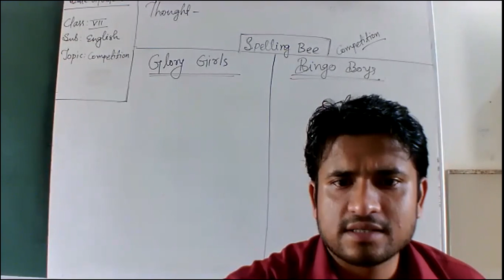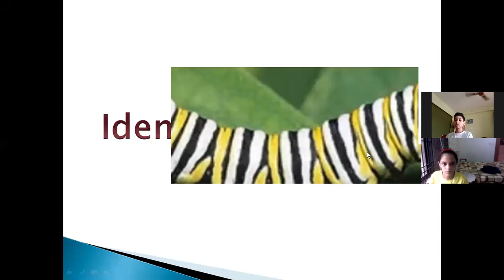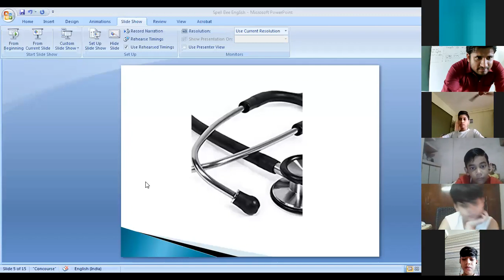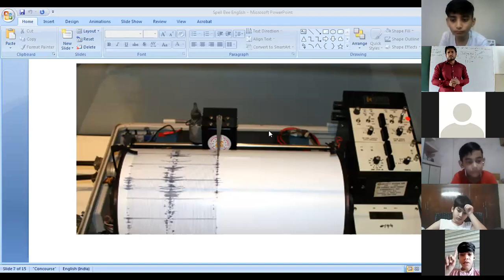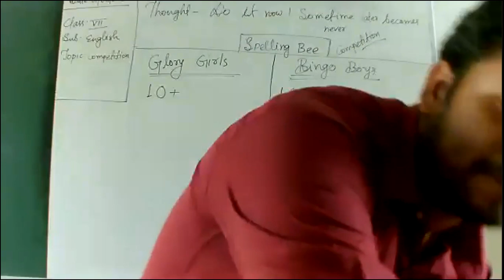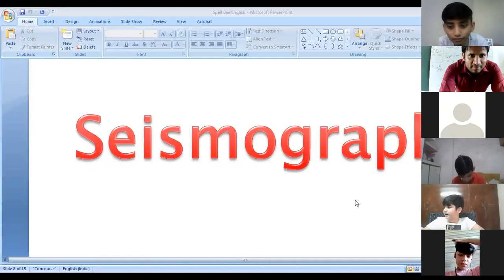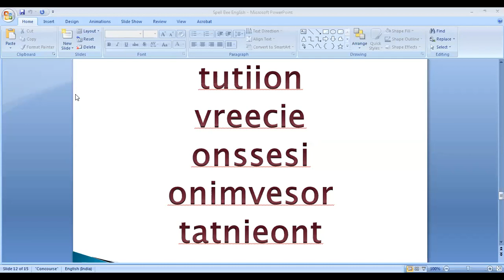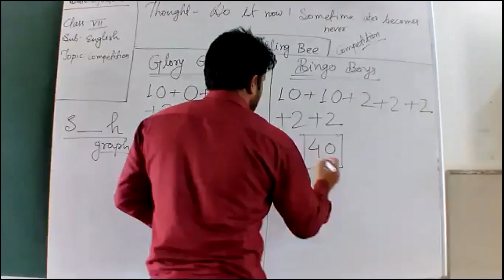Class 7 English 024 Spell Bee Competition by Sanjay Sarkar 01-08-2020